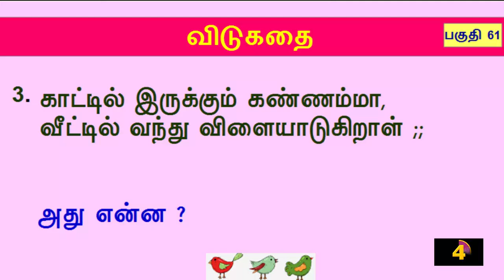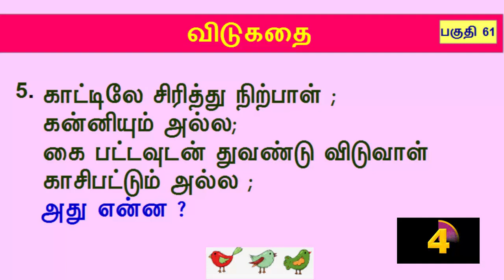Tamil Riddles - Part 61 || தமிழ் விடுகதைகள் பகுதி 61